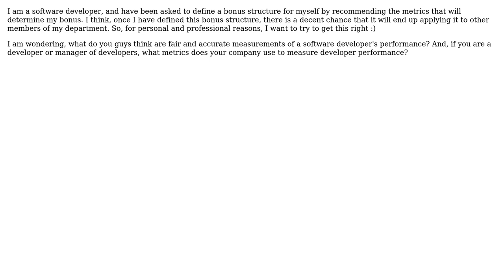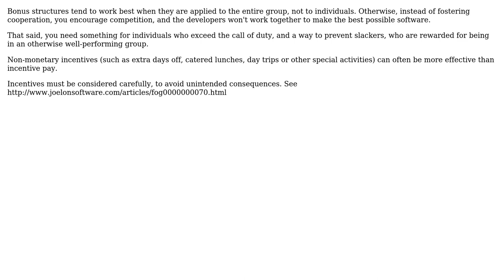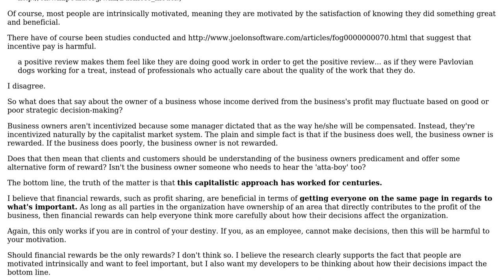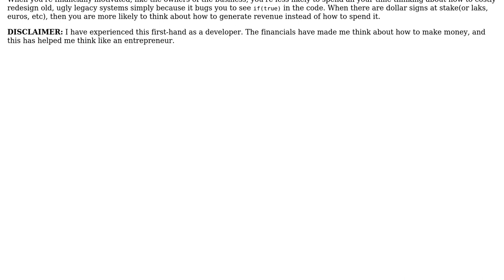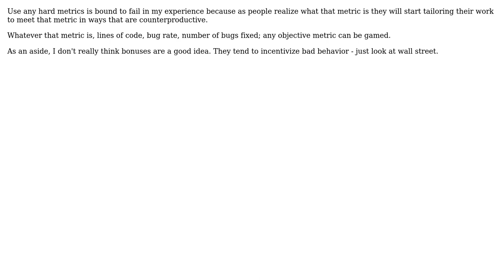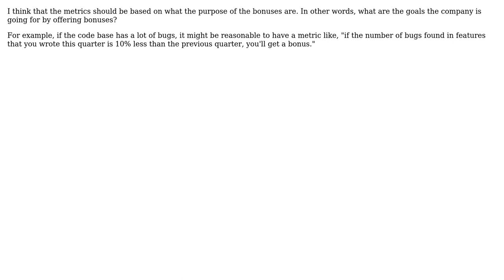Software Engineering: How to Structure Bonuses for Software Developers? (8 Solutions!!)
Software Engineering: How to Structure Bonuses for Software Developers?

With thanks & praise to God, and with thanks to the many people who have made this project possible! | Content (except music & images) licensed under CC BY-SA | Music | Images & others | With thanks to user yannis user Robert Harvey user mpez0 user Marjan Venema user jmort253 user David Weiser user campbelt user Bobby Tables user Ben Hughes and the Stack Exchange Network Trademarks are property of their respective owners. You are responsible for your own actions.